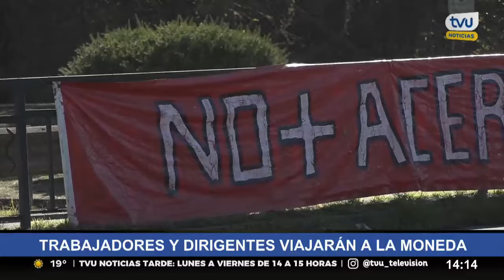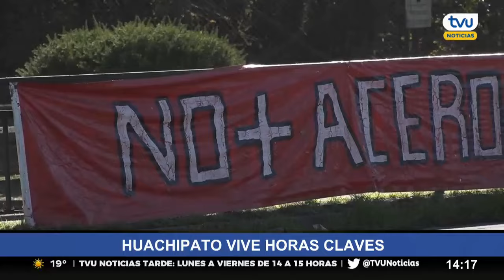Horas claves para Huachipato: trabajadores y dirigentes viajarán a la Moneda